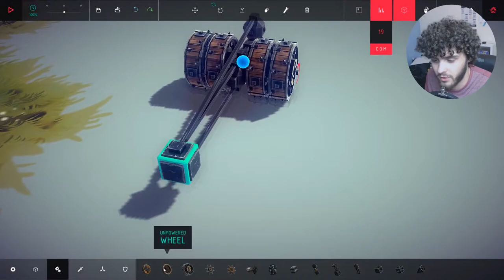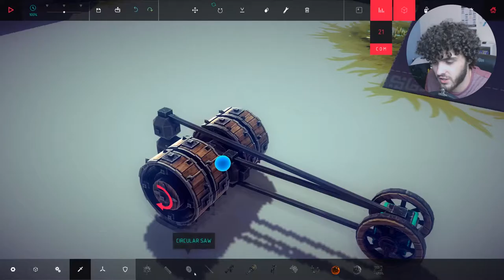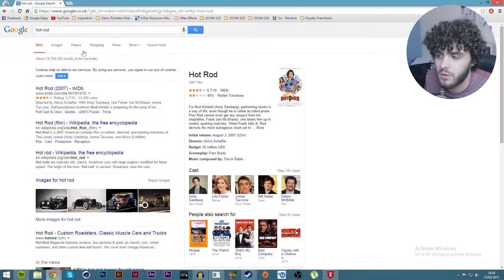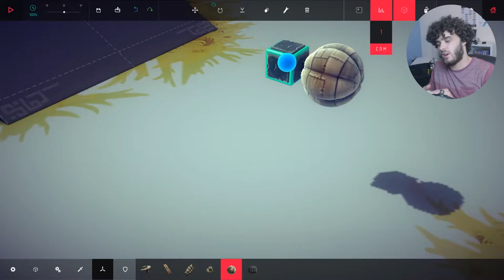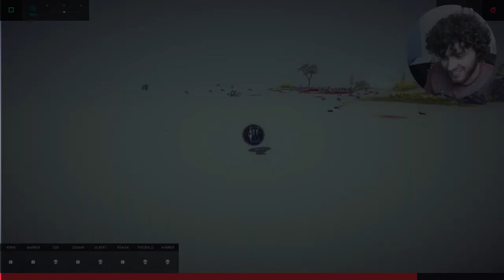Welcome to the Tour Bus (Besiege)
I really should make more Besiege videos, I love playing it. You can expect more Besiege from now on!